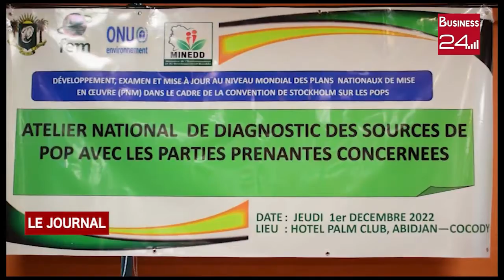ENVIRONNEMENT: Le ministère en consultation sur les sources de polluants organiques persistantes